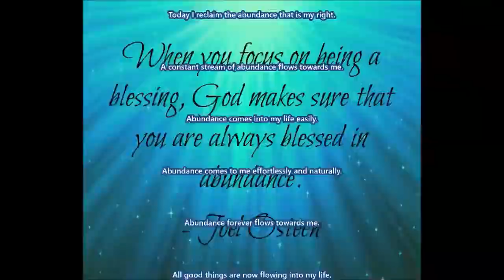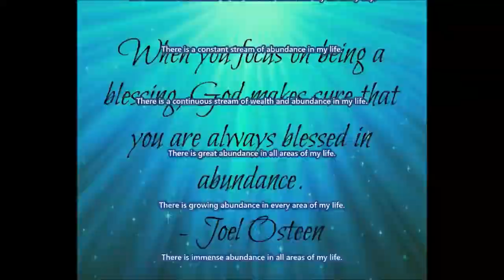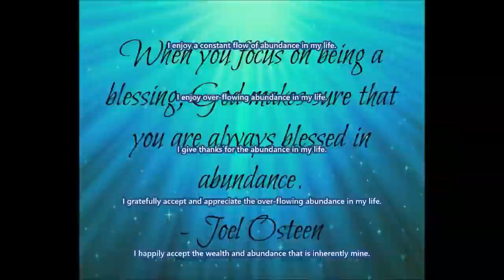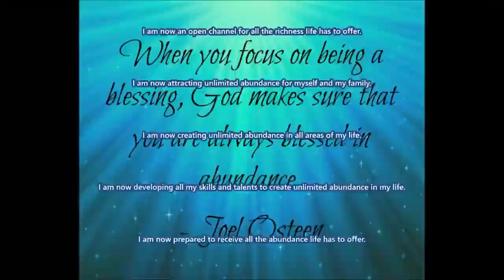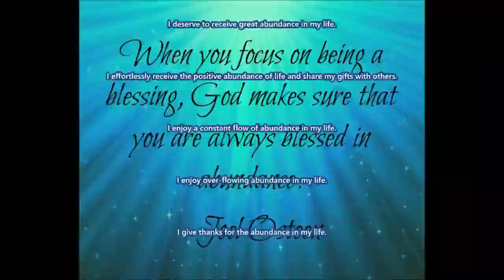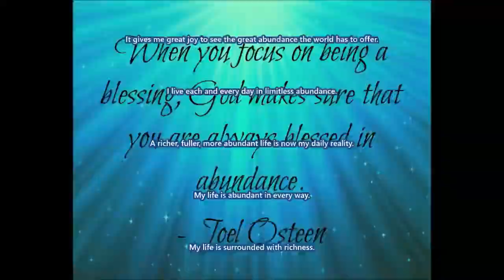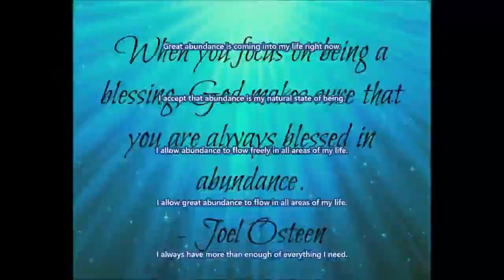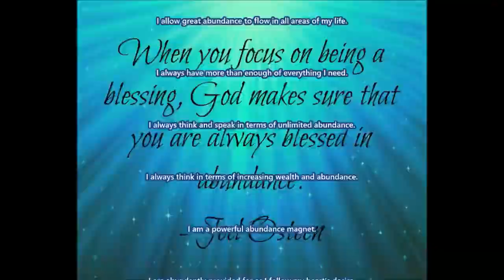Subliminal Wealth Attraction 3 Audio + Visual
SUBLIMINAL WEALTH ATTRACTION